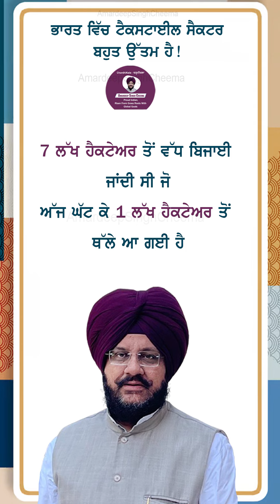ਰਿਸਰਚ ਡਿਵੈਲਪਮੈਂਟ( R&D) ਲਈ ਕੋਈ ਬੱਜਟ ਰਾਖਵਾਂ ਰੱਖਣਾ ਜ਼ਮੀਨੀ ਪੱਧਰ ਤੇ ਨਜ਼ਰ ਨਹੀਂ ਆਉਂਦਾ Textile sector India